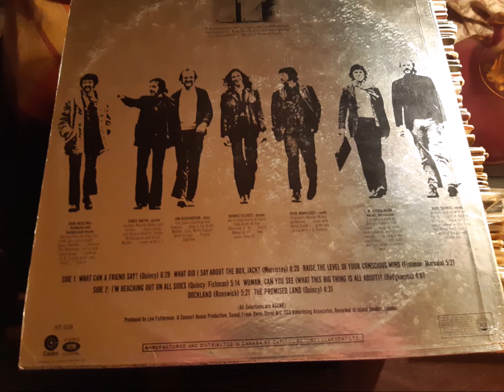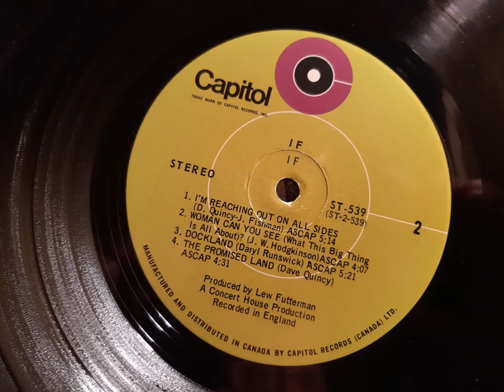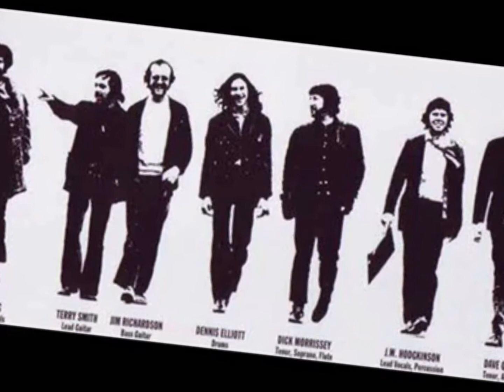If, 1970, I'M REACHING OUT ON ALL SIDES